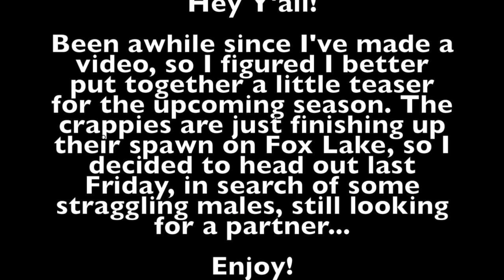Hares Ear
Just a little preview for the upcoming season! Got into some crappies the other day, they are just finishing up spawning and they are ready to feed!